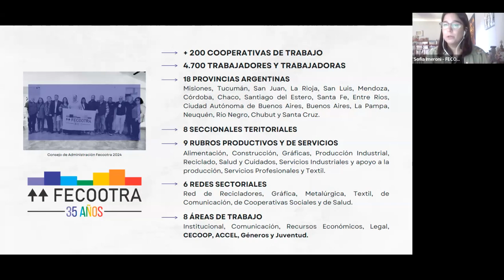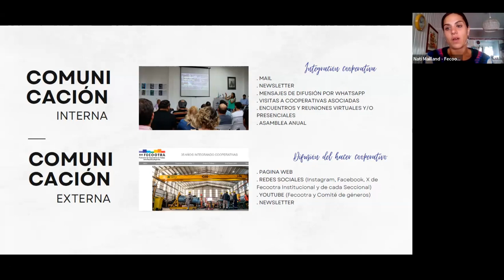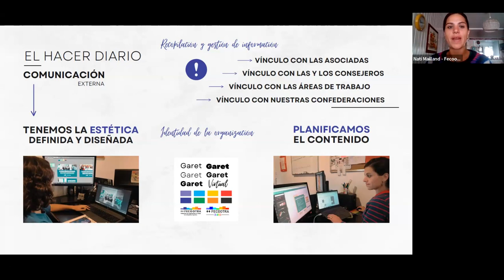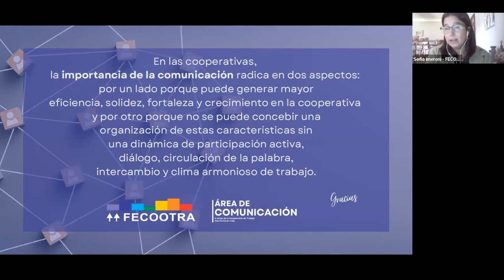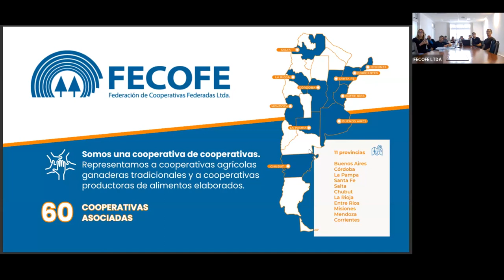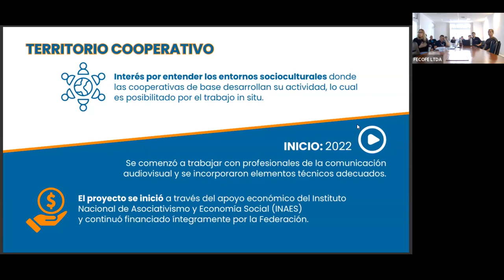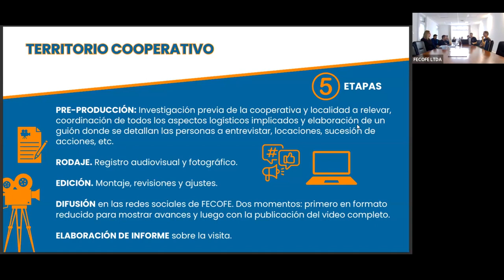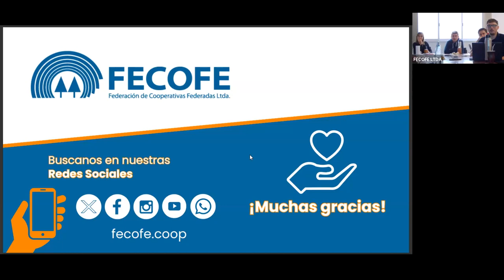Comunicar el trabajo y la producción desde los territorios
Primer encuentro del ciclo de intercambios organizado por la Comisión de Comunicación de Cooperar.